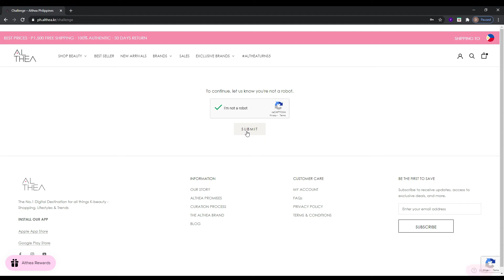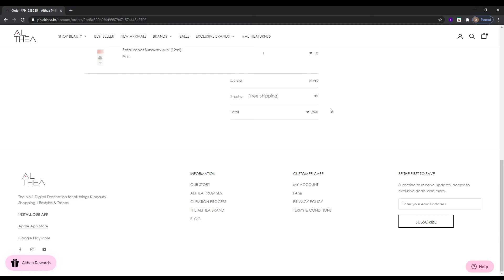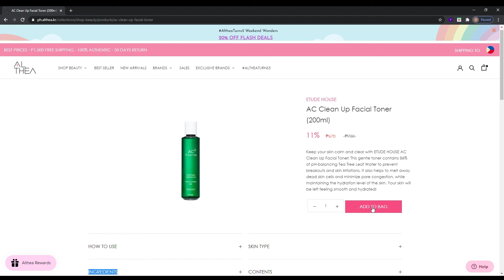althea unboxing, Korean Skincare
I really love korean products and Althea is my best option for purchasing quality products at a discount rate and 100% the product is guaranteed authentic.

🎀To get discount on your first purchase create an account now and enjoy you product and many more perks.